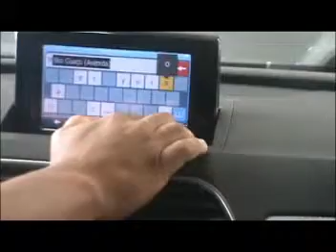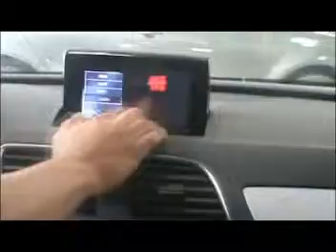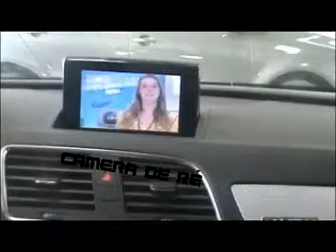Audi Q3 integração ao sistema original